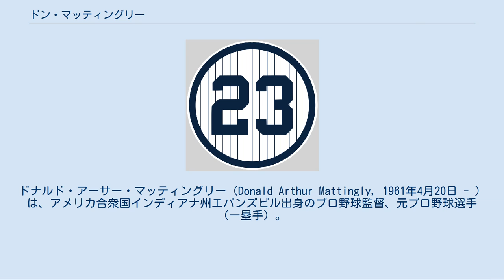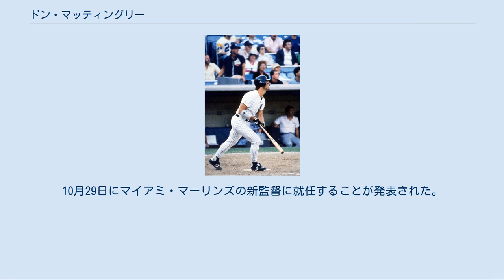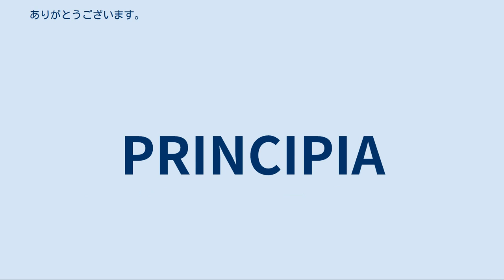ドン・マッティングリー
ドナルド・アーサー・マッティングリー（Donald Arthur Mattingly, 1961年4月20日 - ）は、アメリカ合衆国インディアナ州エバンズビル出身のプロ野球監督、元プロ野球選手（一塁手）。
左投左打。
愛称はマット。
 1982年から1995年までニューヨーク・ヤンキース一筋でプレーし、シーズンMVP、首位打者、打点王、シルバースラッガー賞、ゴールドグラブ賞などを獲得。
背番号『23』は球団の永久欠番に指定されている。
2011年から2015年まではロサンゼルス・ドジャースの監督を務め、2016年からはマイアミ・マーリンズの監督を務める。
2020年に最優秀監督賞を受賞。
 現役時代のマッティングリー（1988年） 1979年のMLBドラフトでニューヨーク・ヤンキースから19巡目に指名を受け入団。
 1982年にAAA級コロンバスで打率.315を記録してメジャー昇格を果たし、9月8日のボルチモア・オリオールズ戦でメジャーデビュー。
 1983年6月24日のボストン・レッドソックス戦でジョン・テューダーからメジャー初本塁打を放つ。
1984年は開幕からメジャーに定着し、前半戦で打率.330をマークしてオールスターゲームに初出場し、以後5年連続で選出された。
後半戦で打率.357と更に数字を伸ばし、打率.343・23本塁打・110打点、共にリーグ最多の207安打・44二塁打の成績で首位打者のタイトルを獲得した。
同年はチームメイトのデーブ・ウィンフィールドと激しい首位打者争いを演じ、シーズン最終戦で逆転した。
MVPの投票では5位に入った。
 1985年は打率.324、共にキャリアハイの35本塁打・145打点、ウェイド・ボッグスに次ぐリーグ2位の211安打、リーグ最多の48二塁打を記録して最多打点のタイトルを獲得し、初のMVP・シルバースラッガー賞・ゴールドグラブ賞を受賞した。
 1986年はボッグスに次ぐリーグ2位の打率.352、31本塁打・113打点、共にリーグ最多で現在も球団記録の238安打・53二塁打を記録。
長打率.573もリーグトップだった。
MVPの投票ではロジャー・クレメンスに次ぐ2位に入った。
 1987年は6月に故障者リスト入りするが、7月8日のミネソタ・ツインズ戦から、オールスターゲームを挟んで7月18日のテキサス・レンジャーズ戦にかけて、史上2人目となる8試合連続本塁打を達成。
7月16日には満塁本塁打を含む7打点を記録した。
同年はメジャー記録となる1シーズン6本の満塁本塁打を放つなど、打率.327・30本塁打・115打点を記録した。
 1989年は23本塁打・113打点を記録したが、1990年は不振に陥り、故障もあって102試合の出場で打率.256・5本塁打に終わり、同年を境に成績は下降。
 1991年はチームの10代目キャプテンに就任。
8月16日、髪を切らないことを理由に試合への出場停止と罰金250ドルの処分を受けた。
1994年は8月11日まで打率.304・出塁率.397を記録し、チームも地区首位に立っていたが、翌日から1994年から1995年のMLBストライキに突入。
そのままシーズンが打ち切られ、史上初めてワールドシリーズが中止となり、ポストシーズン出場のチャンスを逃してしまった。
 ストライキが収拾された1995年にチームはワイルドカードを獲得する。
自身初のポストシーズンとなったシアトル・マリナーズとのディビジョンシリーズでは第2戦で本塁打を放つなど打率.417と活躍。
しかしチームは最終第5戦で逆転サヨナラ負けを喫し、2勝3敗で敗退した。
オフに背中の故障を理由に34歳で現役を引退。
プロ入りから引退までヤンキース一筋でプレーした、近年では数少ないフランチャイズ・プレイヤーだった。
 マッティングリーの背番号「23」。
 ニューヨーク･ヤンキースの永久欠番に1997年指定。
 1997年に自身の背番号『23』がヤンキースの永久欠番に指定された。
歴代のヤンキース永久欠番選手で唯一、ワールドシリーズ出場を果たすことができなかった。
 ヤンキース打撃コーチ当時のマッティングリー 2004年にヤンキースの打撃コーチに就任...